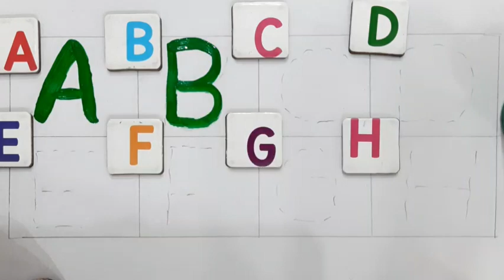How to writeABCD,a to z,a for apple🍎alphabets# kidsclass#kidsong#toddler#kukuclass#abcdrhyems